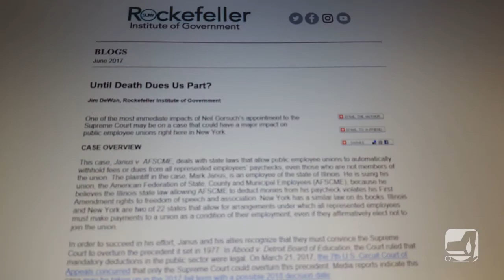A Conversation with James Malatras, President Nelson A. Rockefeller Institute of Government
Jim Malatras, President of the Rockefeller Institute, joins NYSSBA Executive Director Timothy Kremer for a candid conversation about union protection and the constitutional convention.